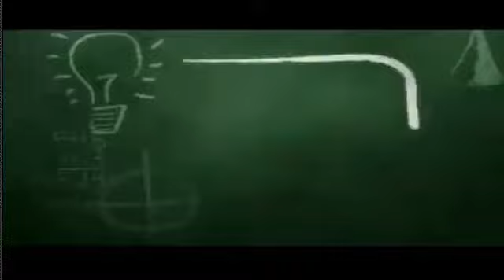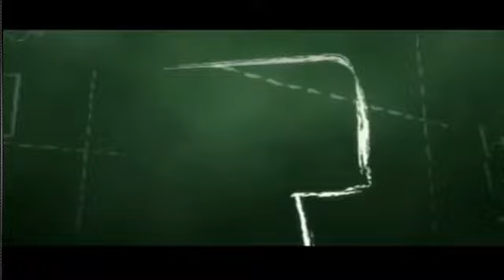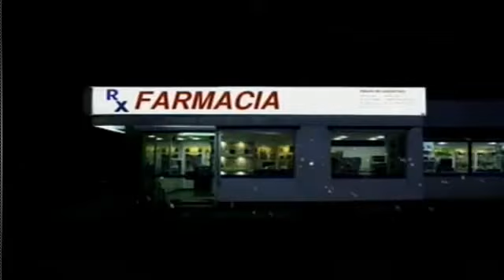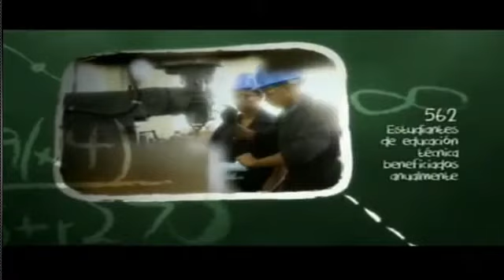12 GP 08 Dominicana - China Taipei 3-0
GRAN PRIX 2012